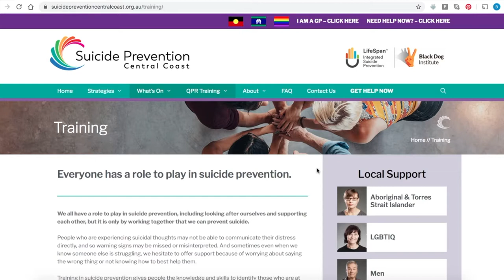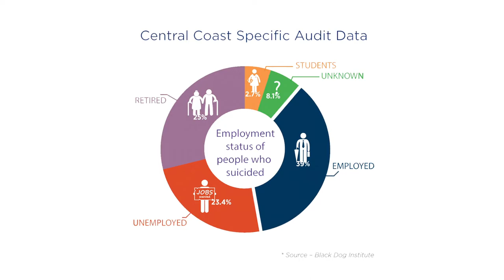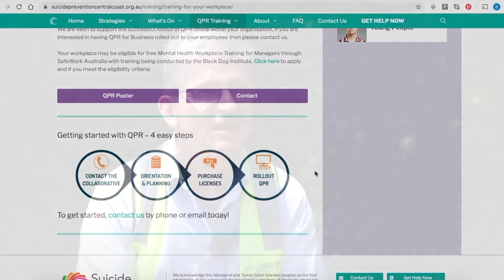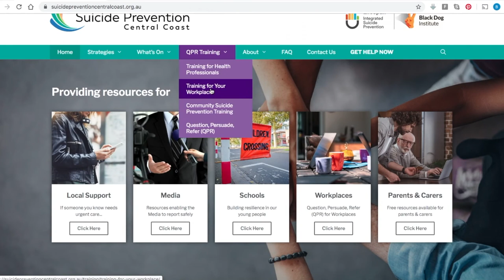Local professionals talk about how training made a difference to their work with people in crisis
Watch this short video to hear our local professionals talk about how the training made a difference to their work with people in crisis.